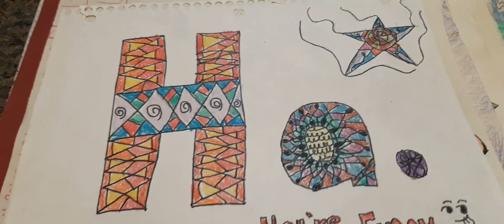Art Challenges From 2019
Question: Do You Like Art?

HMU!